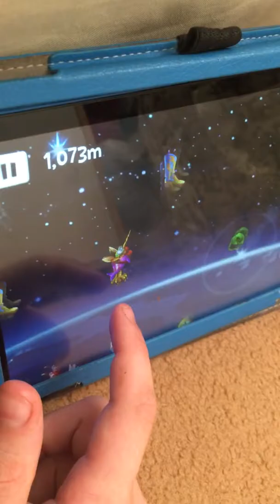Sky whale 13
2.)1757m-1
1.) 1924m-2